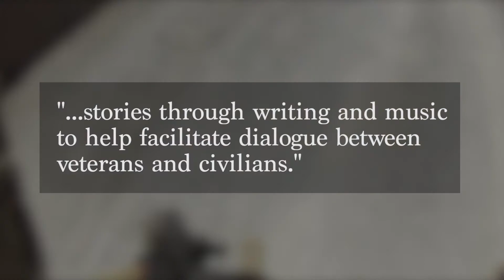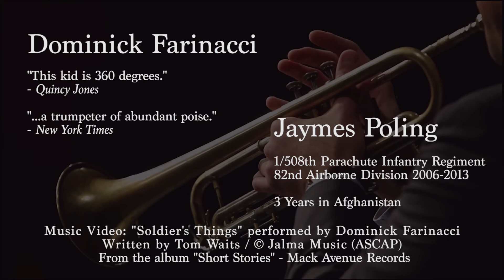"A Soldier's Story" Kickstarter Campaign Launch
OUR MISSION

We are creating an on-stage production and studio album telling Jaymes' story of life in the military and his challenging transition home in unfiltered detail through writings and music. Through this, we want to encourage dialogue between veterans, which will promote personal development and healing. The accessible platform of music will help to heighten civilian empathy and understanding of a soldier’s life, and will help to bridge the two communities.

Once the full on-stage production and studio album are complete, we plan to tour nationally at Performing Arts Centers, Schools, Festivals, Military bases (national and international), VFW’s and at VA health centers. Our goal is to partner with local (Cleveland) and national veteran organizations, psychologists and Arts and Wellness programs to help move forward a constructive dialogue around Veteran relations and provide concrete avenues of assistance for those in need.

COMMUNITY BUILDING / ENGAGEMENT

 Reality-style video-documentation (and sharing) of the development process from Day One will build an interactive community of both veterans (and their families) and civilians. Jaymes will engage a community of veterans, and Dominick will engage artists from Gospel, R&B, Jazz, World Music and other backgrounds, all working together in the creative process.

Here’s what we can do if we hit our initial $10,000 goal:

Cast artists, begin rehearsals, continue to build and refine Jaymes’ writings, music and arrangements, engage veterans, bring on a Technical Director for stage concept and video document the process, culminating in a 5-10 minute musical documentary (and promotional piece) of developments that will be delivered first to our patrons in April 2017, and then to the general public shortly after. Raising seed-money for and documenting pre-production allows us to go to foundations and future supporters with tangible assets and a community of current supporters. This proactive approach enables us to maximize funding opportunities.

If we meet our first financial goal, Catskill Jazz Factory in Tannersvillle, NY has agreed to provide a $10,000 in-kind contribution providing access to their black-box theatre and housing for necessary rehearsals. We will document up to four separate residencies on location, shoot our pre-production documentary (and promotional piece) and offer a public community event about our project.

A Special Message for Current Military and Veterans

If you're currently serving in the Military or are a veteran and would like to receive Jaymes' monthly writings and project updates for FREE, please submit a photo of the front of your Military or Veteran ID to Jaymes at